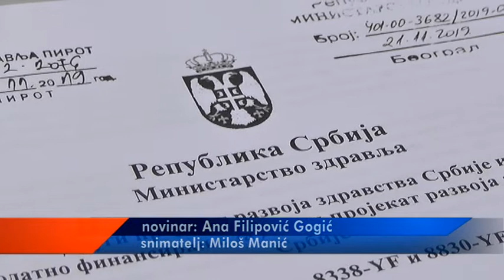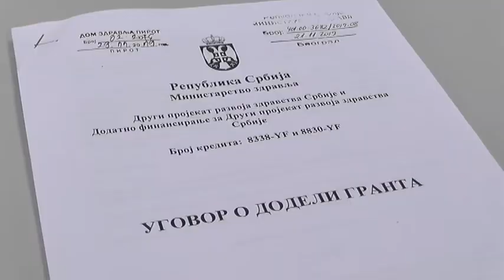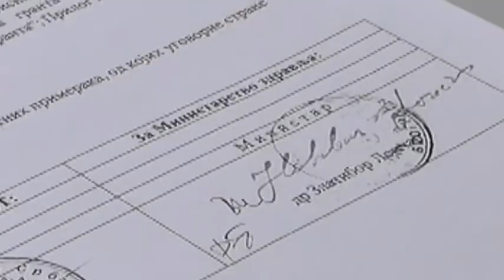''ZAJEDNO DO ZDRAVLJA'' DOMA ZDRAVLJA